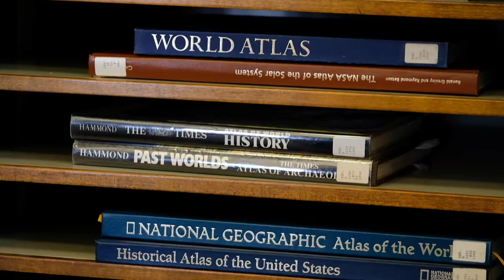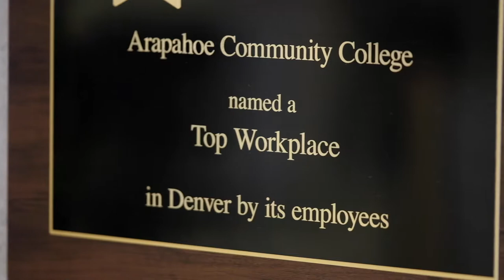Move Mountains at ACC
Learn more about Arapahoe Community College and how we can help you Move Mountains toward your goals!